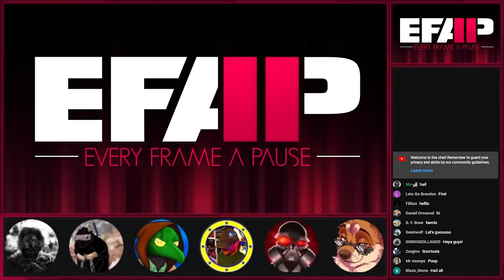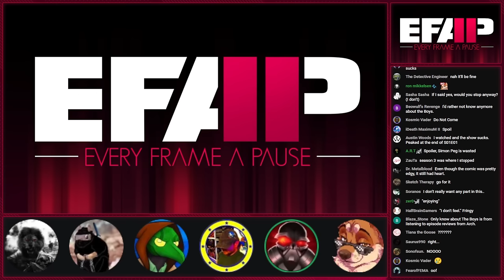EFAP #292 - Ret-cons, Review Bombs, Headland Interview & "Star Wars' Biggest Problem; The Fans"